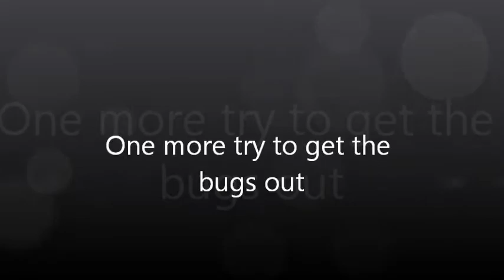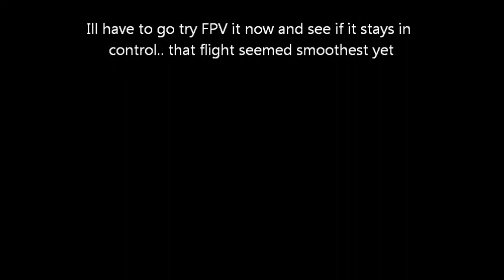"X900 Tricopter" "KK2 fw 1.6" Trouble Shooting (Solved)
just some video of me trying to trouble shoot my KK settings

Ended up being Vibrations from props
If you have vibrations  you cant get rid of...It seems to help if you use low I gain  such as  4
Finally think I have it all setup right
Pretty strong wind and it still seems stable